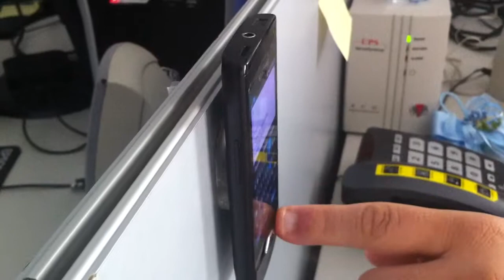Crash Test con TAK STAK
Adesivo multiuso Tak Stak messo a dura prova per testarne le proprietà adesive. Per i più scettici.